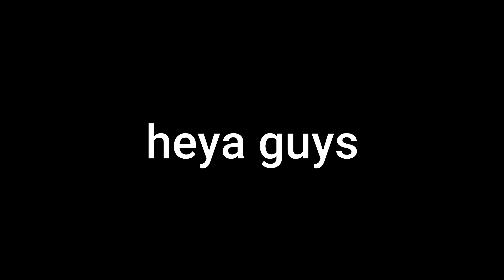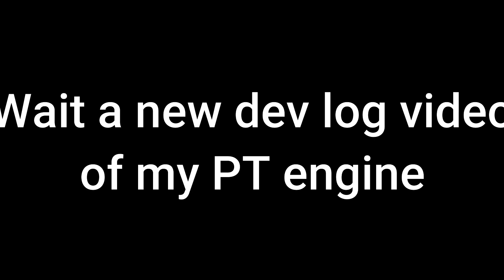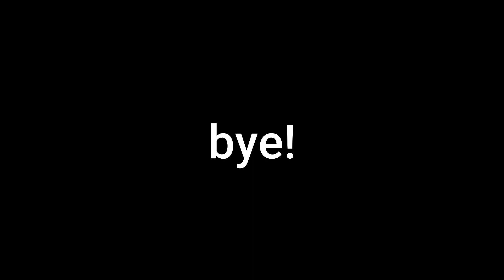PT construct engine dev log #2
finally, i upload video on the last months
and so... what the PT construct engine?
This is game engine what have physics like Pizza Tower on Construct 2